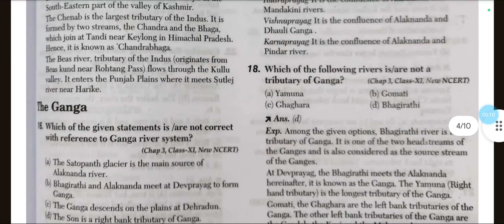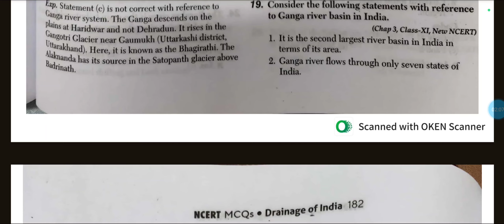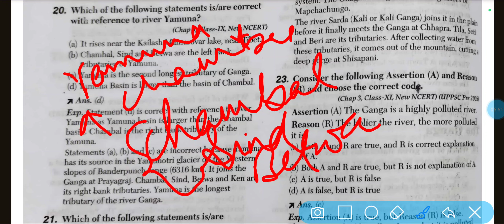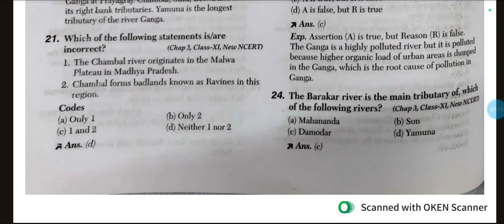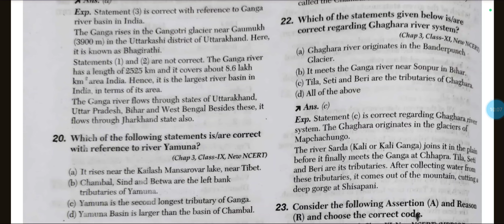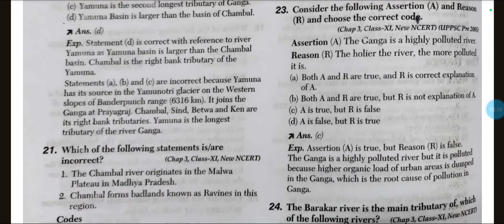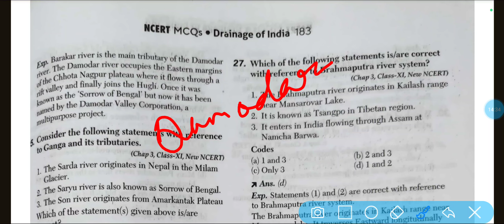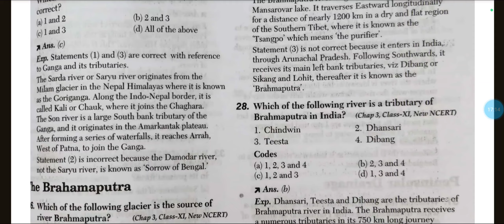Drainage of India -3